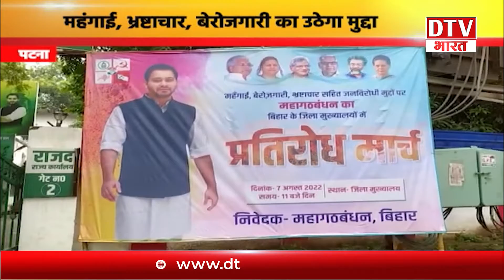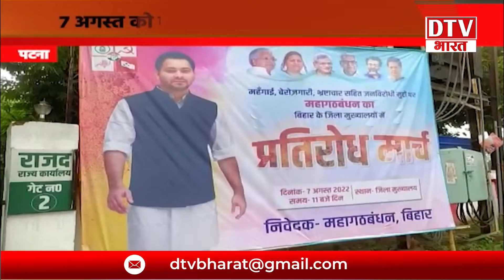शुक्रवार की छुट्टी पर बोले मंत्री,आपस में बातचीत कर निकलेगा हल